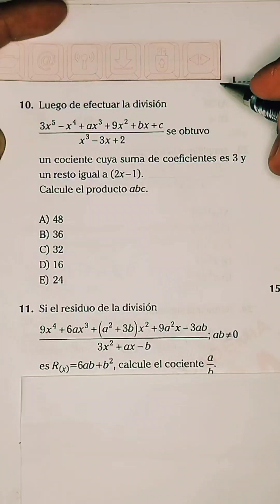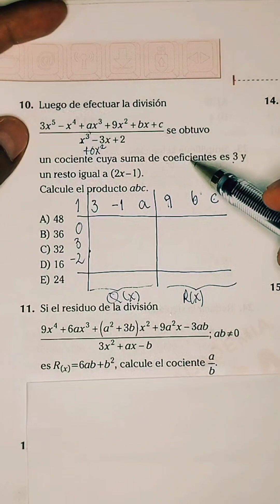Álgebra. universidad matemáticas unt cepunt uni unmsm admisión